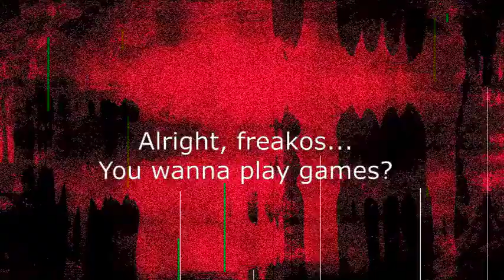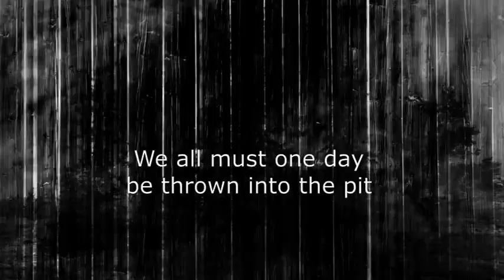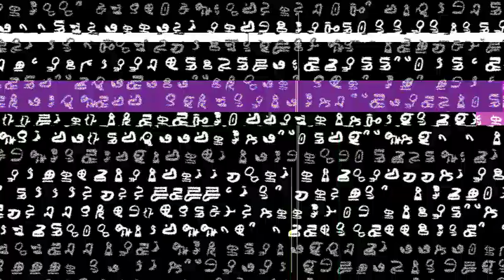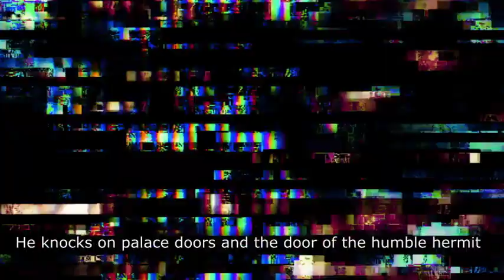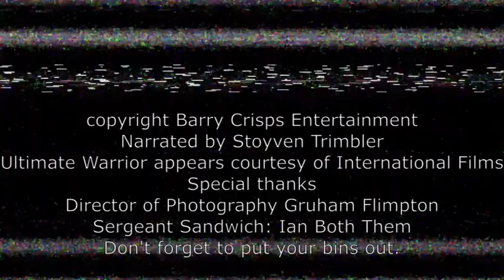Black Shape Lubic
From the album F**K ME